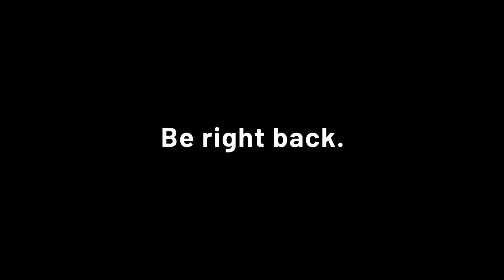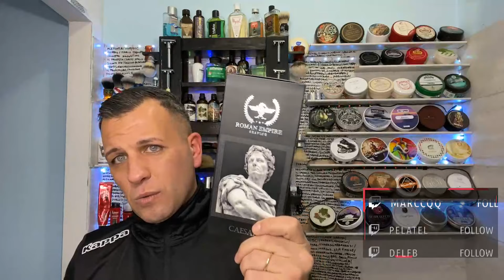Rasoio di sicurezza lord rasatura profonda e confortevole .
Rasoio lord link Amazon